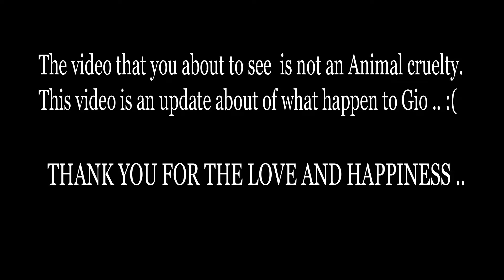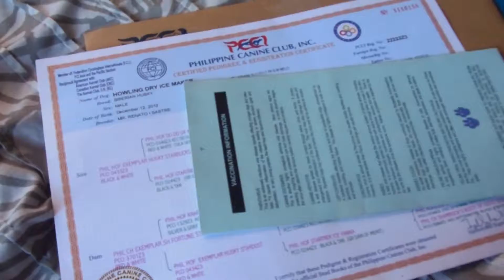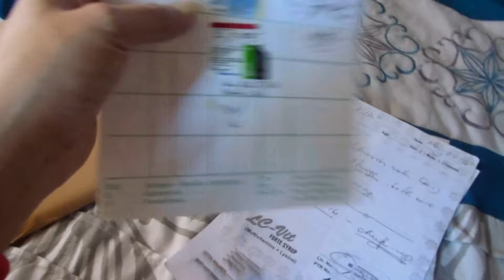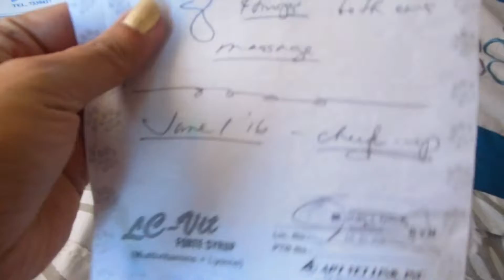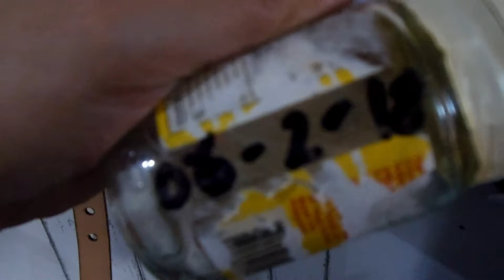NO MORE PAIN GIOBaby | Vlog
Isang malungkot na araw para sakin, hindi ko inaasahan magppaalam na ang mahal kong si Gio. Hindi ko muna pinilit magedit at magupload after ko gawin vlog nong araw na nagpaalam na sya, habang inedit ko to video na to naiiyak ako. Alam ko happy ka na kung nasan ka, mahal na mahal kita. Maglaro kana hanggat gusto mo Gio, kamusta mo ko sa mga ibang anak mo at iba ko pang huskies. Hindi kayo mawawla sa puso ko mga babies ko.. T__T

" 7 yrs of LOVE and Happiness "